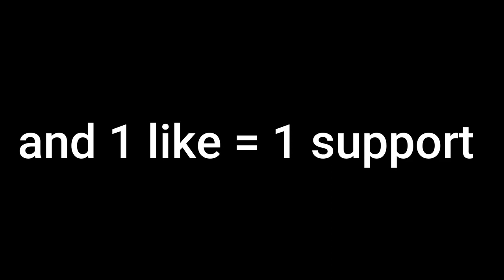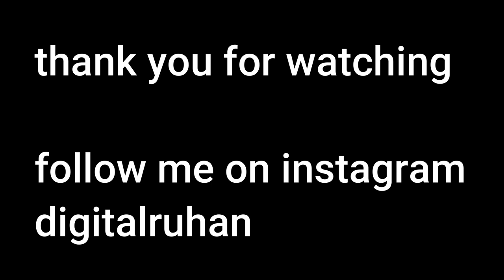Bedwars The RJ Gamer Minecraft Episode 1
Shakhawat online BD is the best gaming, news and entertainment youtube channele. We are provide full entertainment for any people.

Pintarest:
Linkding:

Bedwars Episode 1
The RJ Gamer